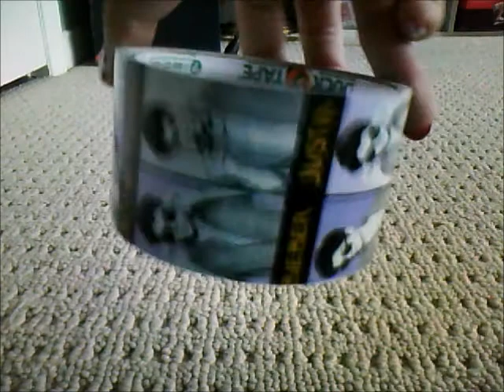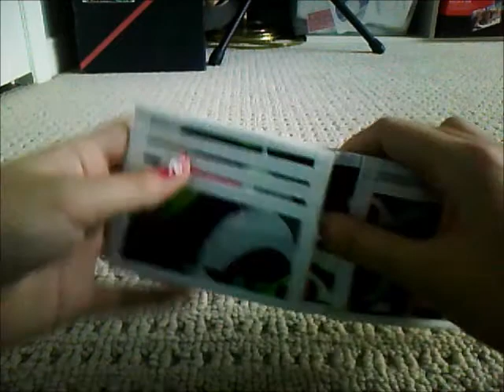Trade Offer: haleyswallets32